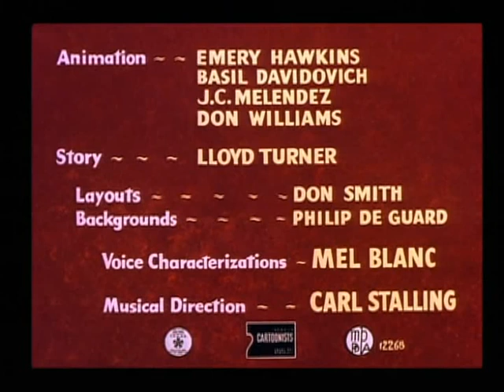Zwariowane melodie - Pieczyste na święta (WEB-DL)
Similarly to the newer dub, the female character was voiced by the same actress.
Merrie Melodies - Holiday for Drumsticks (1949)
Video source: Boomerang Streaming Service
Audio source: Canal+ Poland dubbing from 1995
Starring: Mieczysław Gajda (Daffy), Włodzimierz Bednarski (Tom Turkey), Jerzy Złotnicki and Teresa Lipowska
Lector: Roch Siemanowski